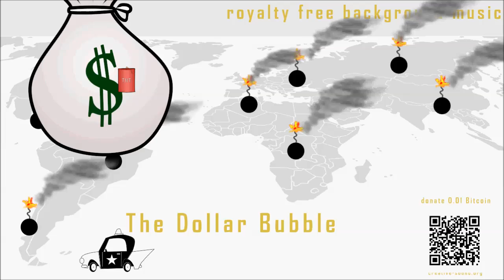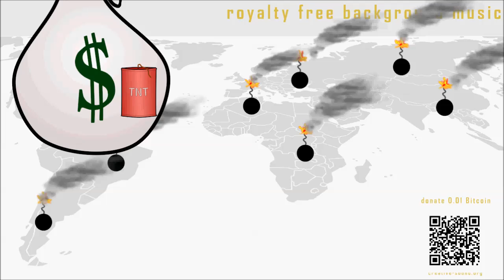043 Easy - Dollar Bubble, Buy Bitcoin - Royalty Free Background Music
This is legal and FREE to use for private as well as for commercial purposes! All you need is to credit us.

We think Bitcoin is have a chance for micropayments in the future. Donate us as some Satoshi for a packet of cigarettes :-)